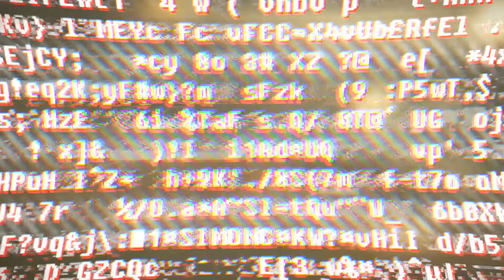Soma - PS4 Gameplay Com Comentários Pt-Br Parte 13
Pessoal, Gameplay Soma agora no canal RP Gameplays confiram!!